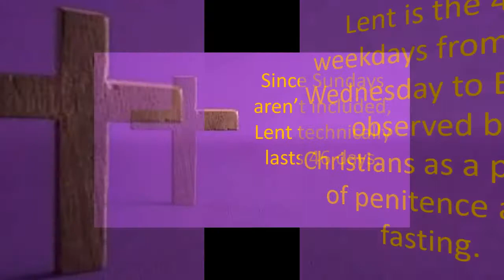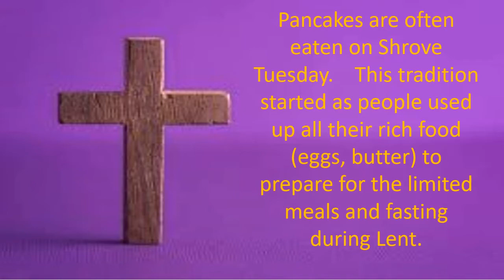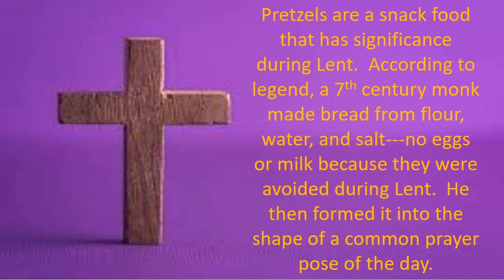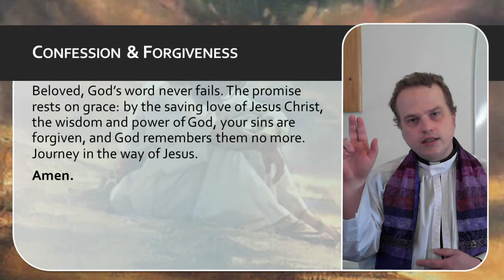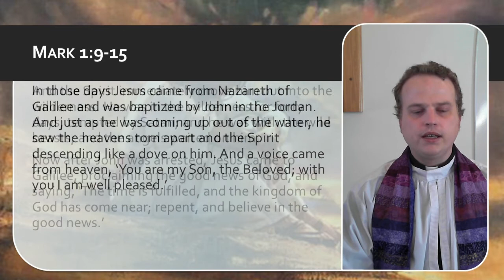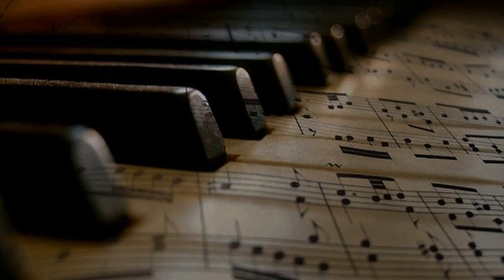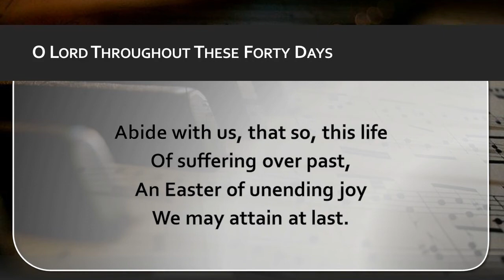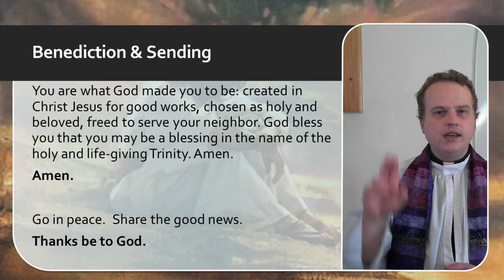2021 02-21 Lent 1